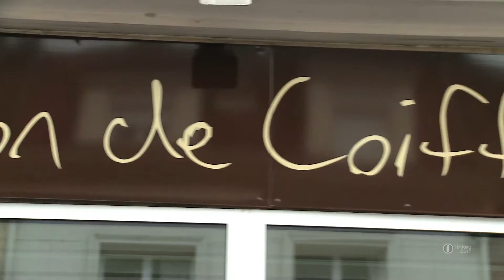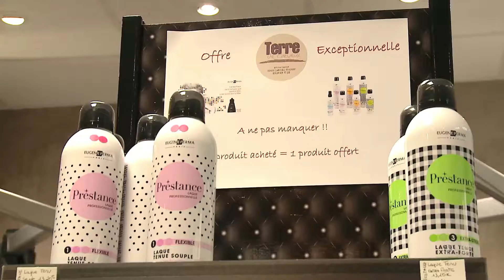TERRE DE CHEVEUX : Salon de coiffure et institut de beauté à Château-Thierry 02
Le salon TERRE DE CHEVEUX vous propose des prestations de coiffures mixtes, soins capillaires, couleurs, service formes et vous offre l'assurance de bénéficier de soins haut de gamme et conseils personnalisés. Dans une atmosphère paisible, avec des produits exclusifs aux professionnels des métiers.
Terre de cheveux vous propose aussi des brushings ; mèches, brulages, lissage brésilien (pour tous types de cheveux, tenue 6 mois) et chignons pour vos cérémonies. TERRE DE CHEVEUX, c'est également un service sur mesure pour vos manucures et maquillages.
En nouveautés, Terre de cheveux met a votre service une gamme de sacs a main, foulards, bijoux fantaisie artisanal ainsi qu'un service prothésiste capillaire sur rendez vous.